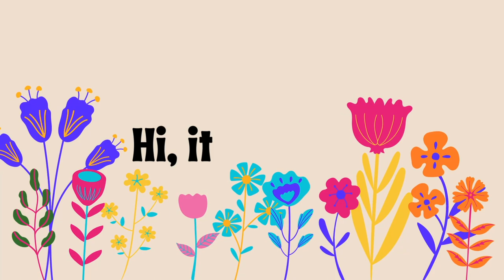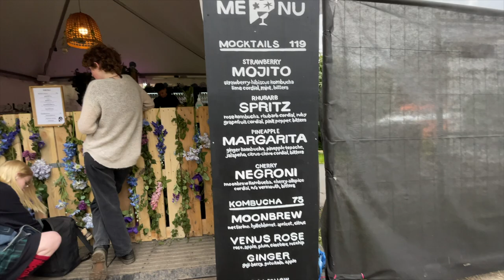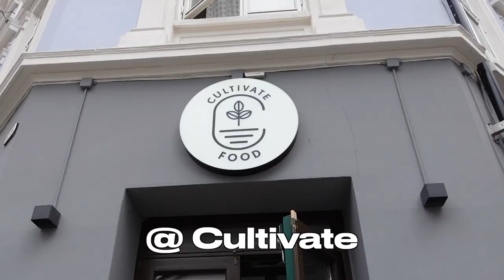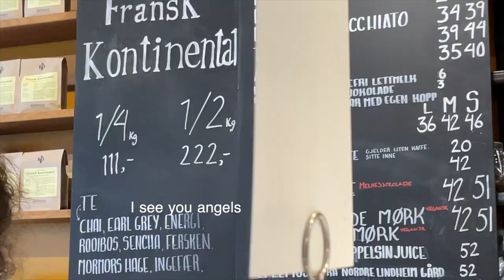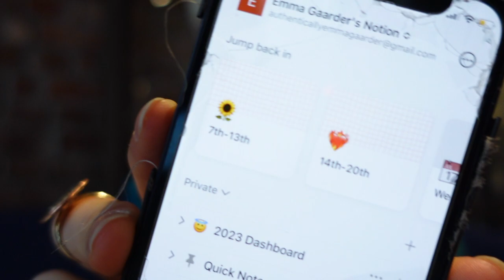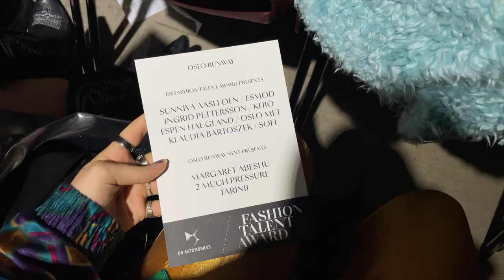Working at Øya festivalen, my first Oslo Runway show and lunch with my sister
Hi beautiful authentic beings!

This week was so much fun and I'm excited to share it with you guys.
One of the things I have been focusing a lot on is creating community. During this week I met so many amazing people and I'm so grateful that I finally feel like I am creating the feeling of home.

Em xx